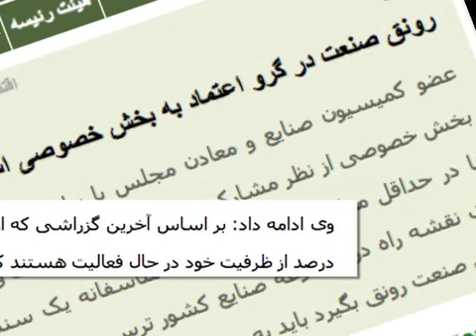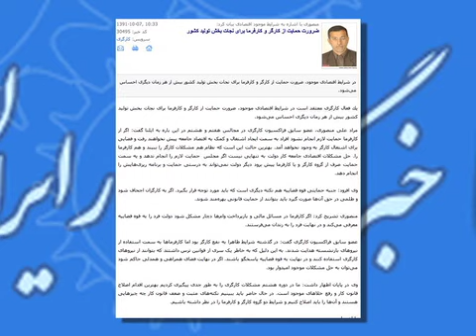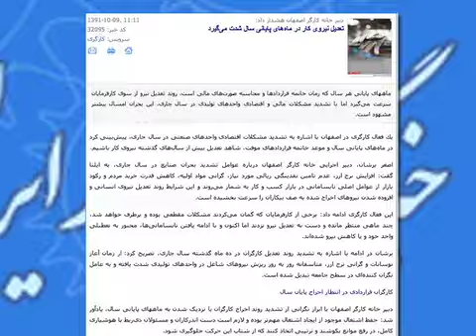« اخراج کارگران در ایران شدت می گیرد»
یک نمانیده مجلس شورای اسلامی می گوید: برنامه ای استراتژیک برای صنایع تنظیم نشده است.این در حالی است،که بر اساس پیش بینی یکی از فعالان کارگری، اخراج نیروی کار در ماه های پایانی سال شدت می گیرد.
گزارش از وفا آذربهاری